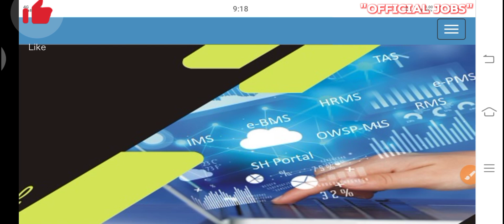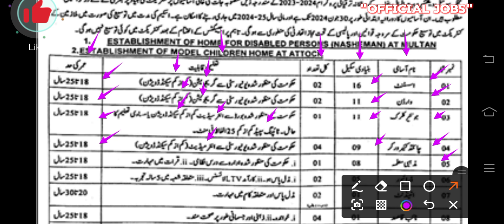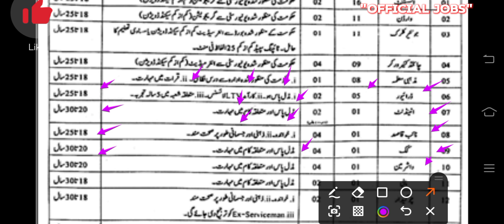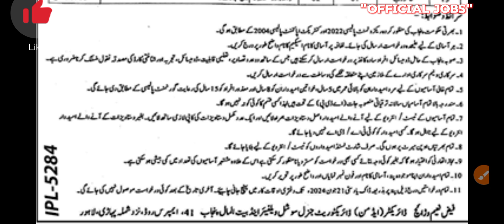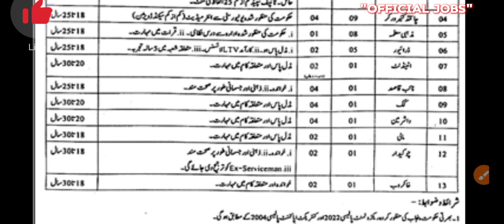Bait Ul Maal Jobs 2024 / Latest Social Welfare & Bait Ul Maal Jobs for Male and Female 2024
Welcome to ''Official Jobs''

Query Solved .
pakistan baitul mal jobs 2024,
jobs in bait ul mal 2024,
punjab bait ul maal jobs 2024,
pakistan bait ul maal jobs 2024,
bait ul mal jobs 2024,
pakistan bait ul mal jobs 2024 online apply,govt jobs 2024,
bailt ul maal jobs 2024,
 to bait ul mal new jobs 2024,
bait ul mal new govt jobs 2024,
pakistan bait ul mal pbm jobs 2024,
new jobs 2024 in pakistan today,
social welfare jobs 2024